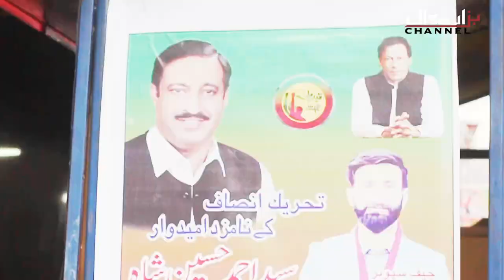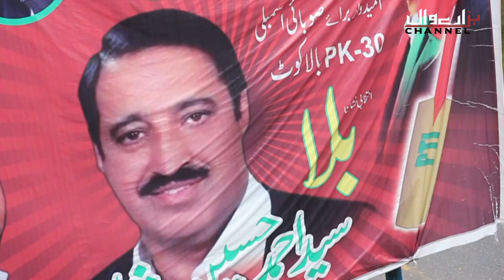syed ahmad hussain shah PTI PK 30 2019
its all about people, politicians, places, heritage, culture and food of Pakistan